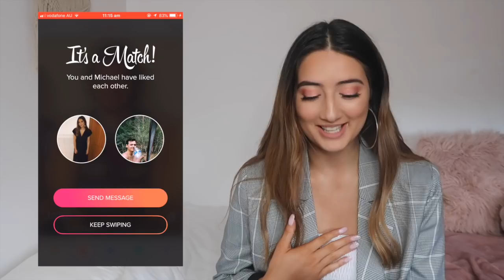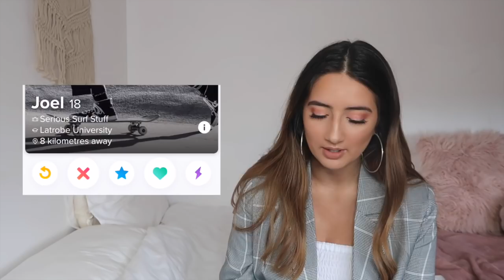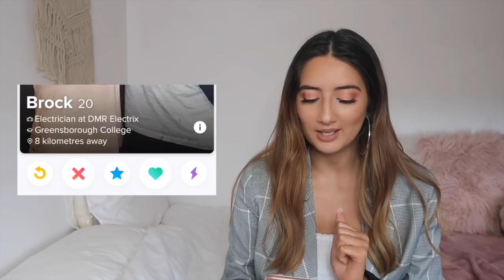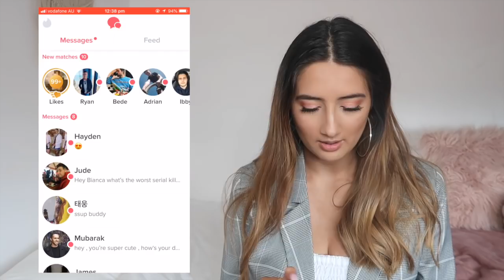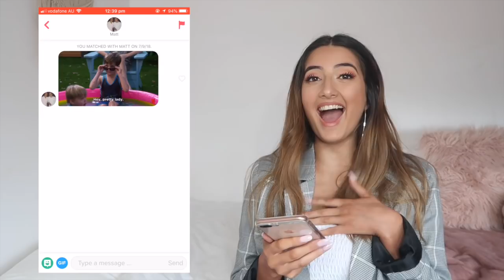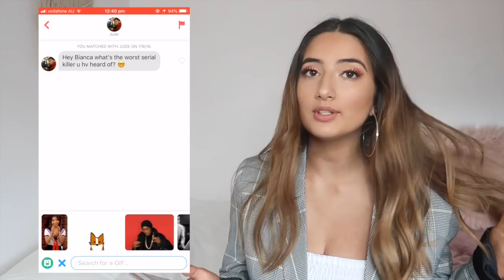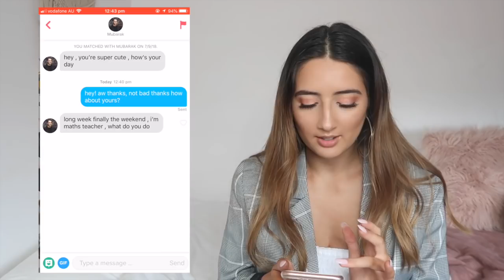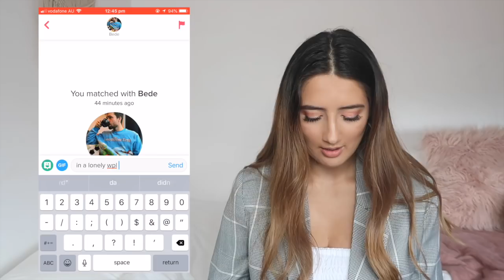so i tried TINDER and this is how it went LMAO